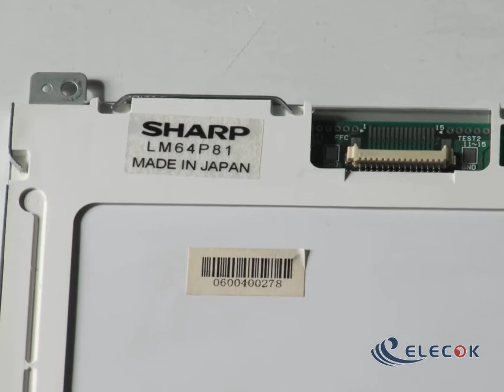LM64P81 Sharp 9.4" LCD